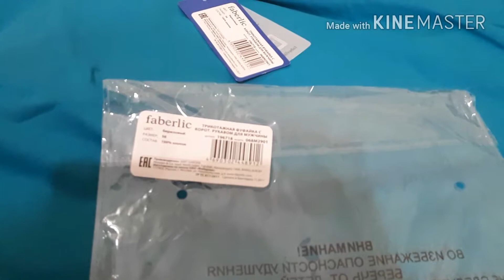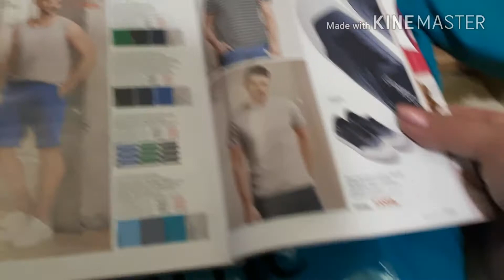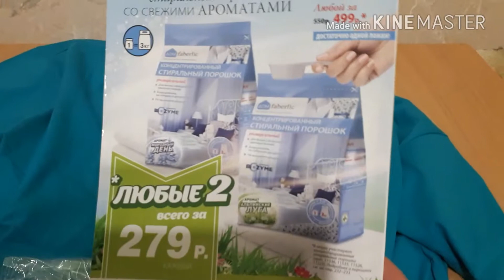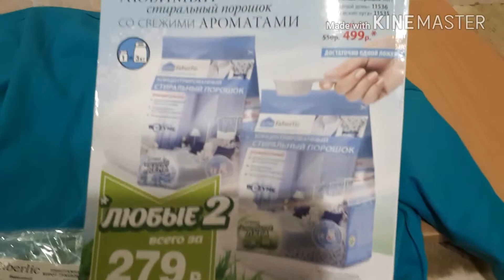Автозаказ.Майки мужские от Фаберлик.Акция на стиральный порошок.Два дешевле.